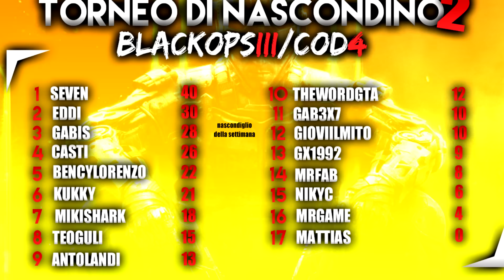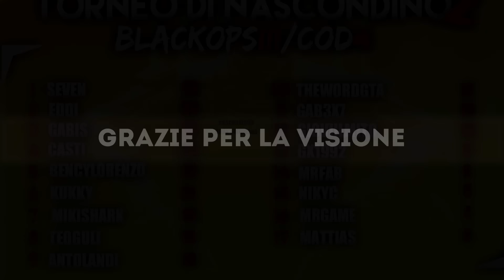GLI STAVO CAMMINANDO SOPRA..!? - NASCONDINO COD 4 [Terza Giornata Torneo]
10.000 LIKE NUOVO EPISODIO!

Seguimi qui

                                                  Ricorda che

E CHE SU LIVECODES TROVI GIOCHI, ABBONAMENTI E TANTO ALTRO A PREZZI BASSI. USANDO QUESTO LINK MI SUPPORTERAI

Grazie a tutti coloro che utilizzeranno i miei codici e mi permetteranno di guadagnare qualcosa per colmare le spese necessarie alla realizzazione dei video!
Grazie anche a chi non lo farà ma che comunque mi supporta costantemente guardando i miei video!